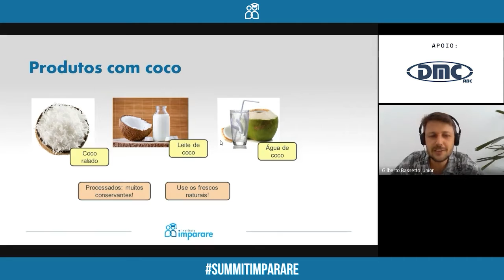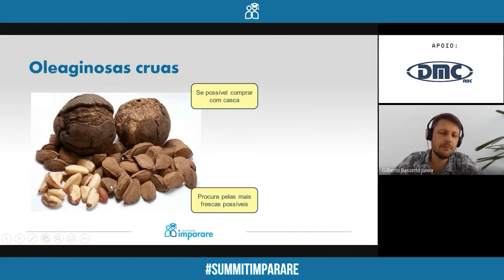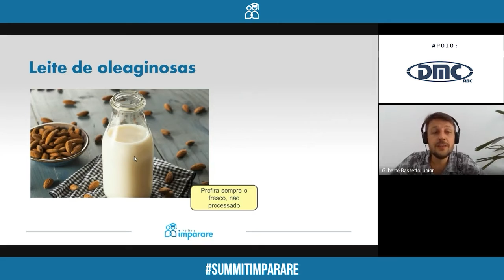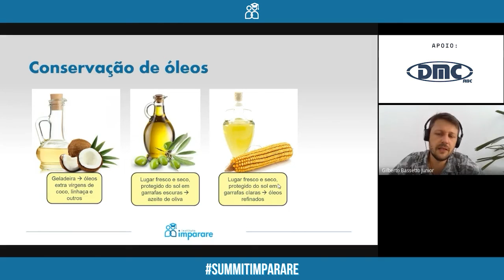Produtos de Coco e Oleaginosas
Trecho da palestra do Gilberto Bassetto Jr no II Summit Imparare.